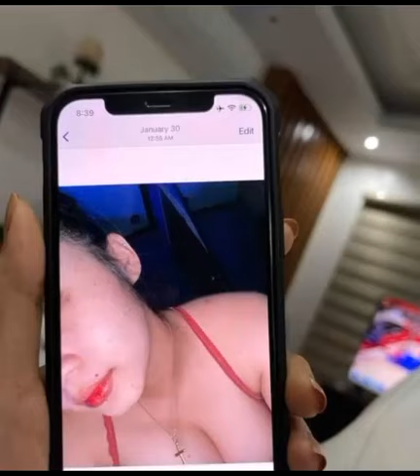Jamill jayzam issue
JAMILL ISSUE JAYZAM BIKTIMA NI JAYZAM LUMANTAD NA JAMIL NI LOKO SI CAMMILE

JAYJAM NILOK SI CAMILLE
LUMANTAD NA ANG BIKTIMA NI JAYZAM
JA MILL VLOG
JAMILL SCAMMER
JAMILL CAMMILEE ISSUE
JAMILL VLOG ISSUE
JAMILL JAYZAM CAMMILLE
TRENDING JAMILL ISSUE
VIRALL ISSUE JAYZAM JAMILL

 I HOPE MAG KAAYOS NA SI
JAYZAM AT CAMILLE  SANA MAGING ARAL ITO SA MGA VLOGER AT SA MGA TAO